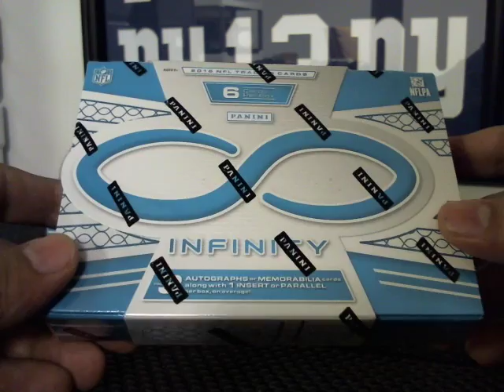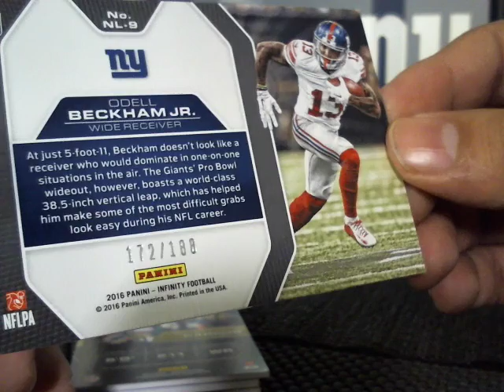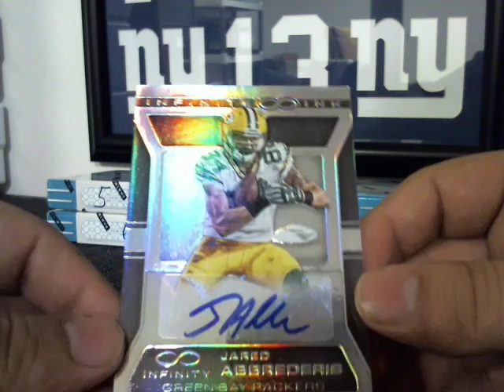2016 Panini Infinity box ( ANDREW LUCK )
2016 Panini Infinity box at razzerz.com!!  NICE HIT !!